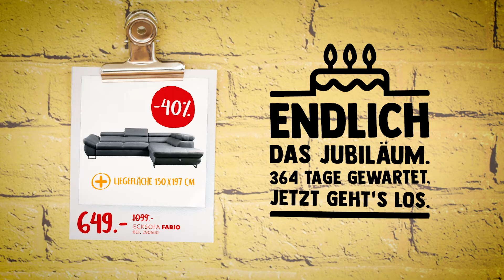Conforama - Anniversaire Spot Sofa (DE)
Numéro10 is a branding and communication agency based in Berne, Switzerland. Numéro10 XTND, branch of Numero10, is specialized and dedicated to the brand & video content and brand experience.